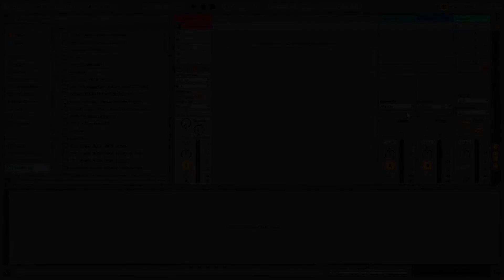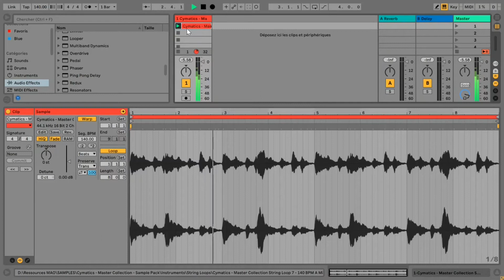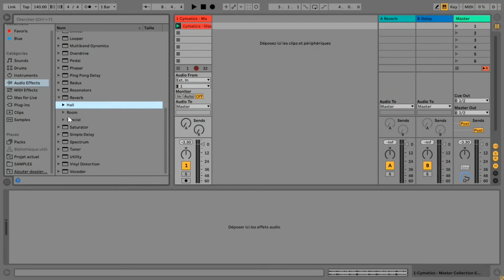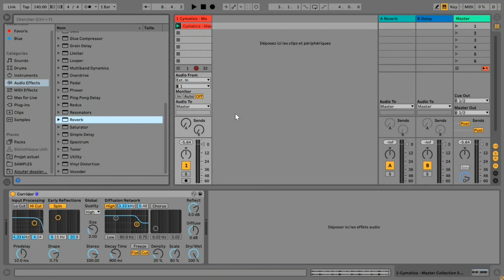Les Ateliers de PAMA // MAO : La Reverb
Découvrez les ateliers de PAMA en version numérique !